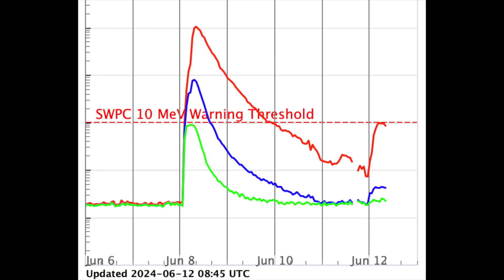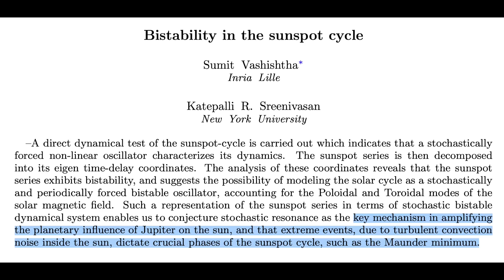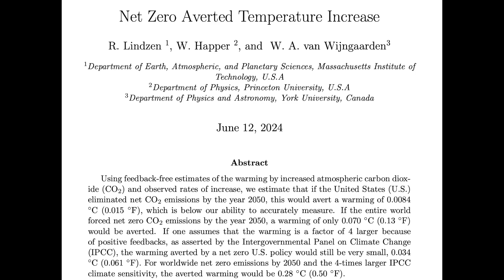Big Farside Blast, Sun-Diving Comet, Huge Science Articles | S0 News Jun.12.2024